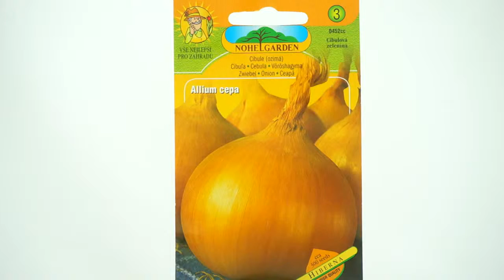Cibule ozimá Hiberna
Semínka cibule - Cibule ozimá Hiberna, podzimní setí, jemná lahodná chuť, výsadba v říjnu, Balení obsahuje 300 semen.